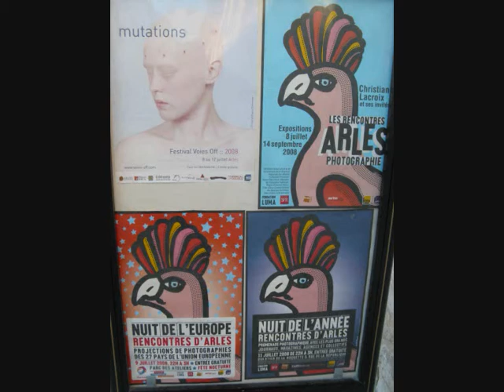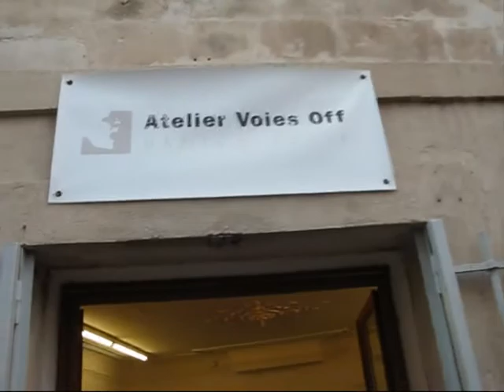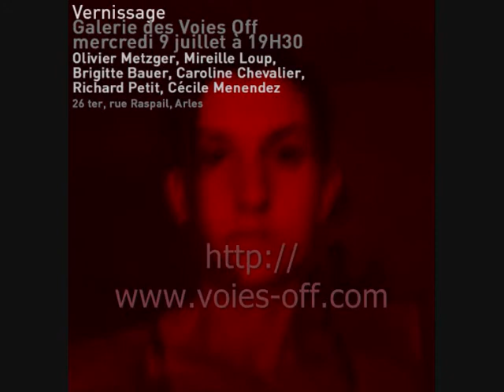Arles Vernissage Voies off (tres festif) 9 juillet 2008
1er anniv du Labo-photo pro + vernissage de l'expo
Olivier Metzger, Brigitte Bauer, Caroline Chevalier, Mireille Loup, Richard Petit et Cécile Menendez
Visible tout juillet 2008